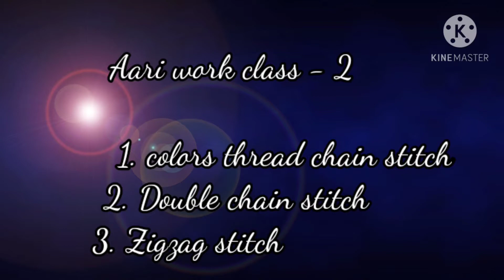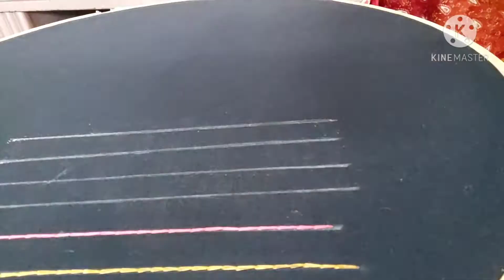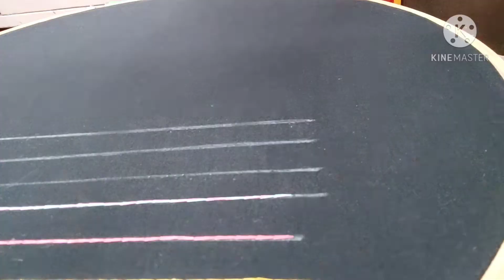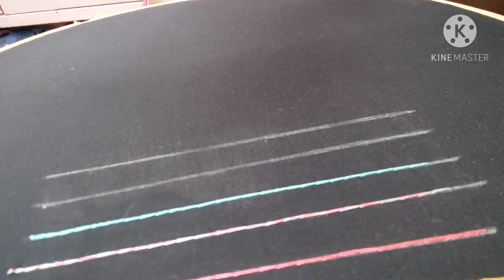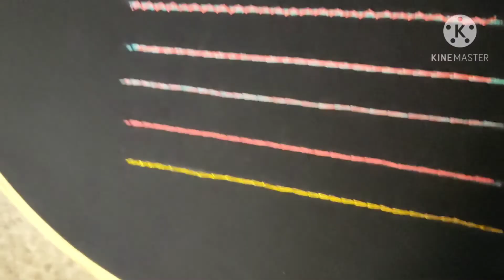Aari work basic class - 2 / Aari basic stitches for beginners/ Aari Tutorial 2 Nimmane Thulasi